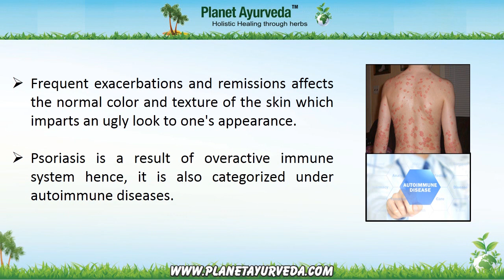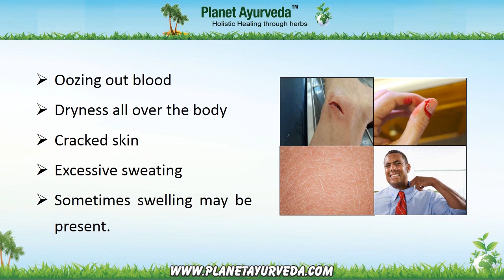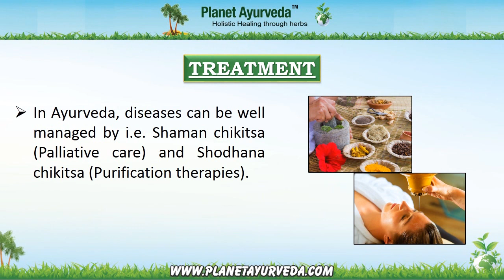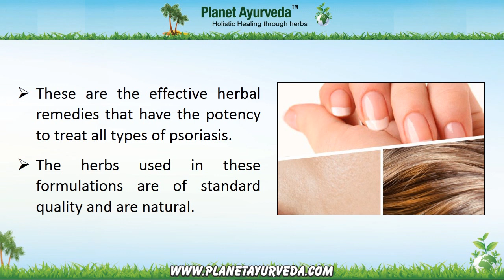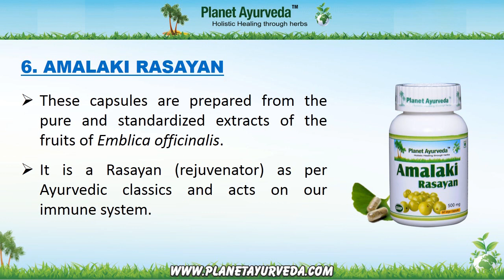Psoriasis Treatment in Ayurveda || Dr. Vikram Chauhan (MD-Ayurveda) | Planet Ayurveda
Psoriasis is a chronic inflammatory disease of the skin, characterized by well-defined erythematous plaques with large, adherent and silvery scales. In Ayurveda, Psoriasis is called as ‘Kushtha’ which is a “Pitta Pradhana Tridoshaj Vyadhi”.  In Ayurveda, diseases can be well managed by i.e. Shaman chikitsa (Palliative care) and Shodhana chikitsa (Purification therapies). Shaman Chikitsa includes the administration of internal medicines. So for managing this problem Planet Ayurveda has a perfect solution for this.